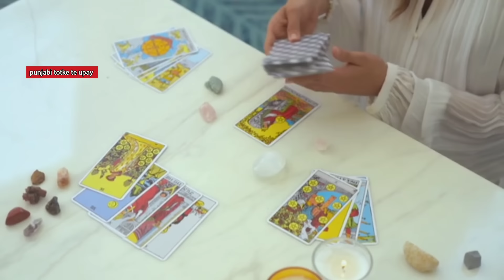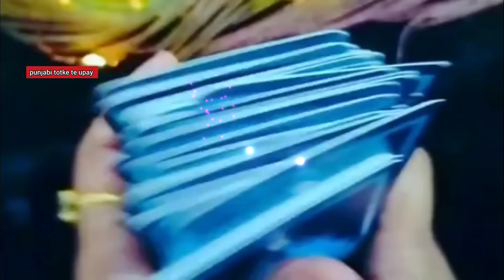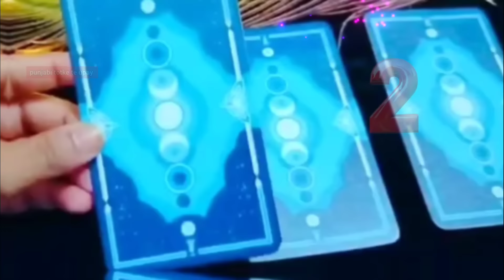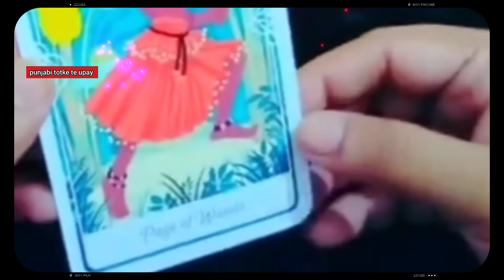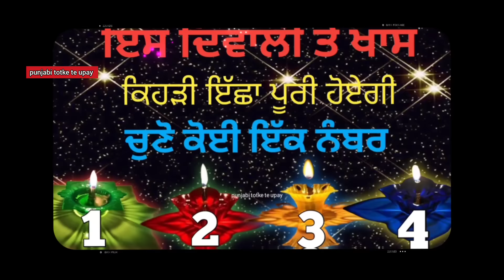tarot card reading/ इस दिवाली पर खास आपकी कौन सी इच्छा पूरी होगी choose one number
Note 👉
My all readings are based on my
knowledge,experience and Yes my intuition that my
cards wants to say. 💐💐🌹🌹🌹🌹

punjabi totke

lawofattraction

motivational katha
motivational video
Totke punjabi

Upay
laxmi
dhan_prapti
totke for money
 wealth
 barkat
peace
dhanlaxmi
motivation
totke
upay
punjabi
god
peace
waheguru
rab
parmatma
motivation
motivational video
 spritulaity